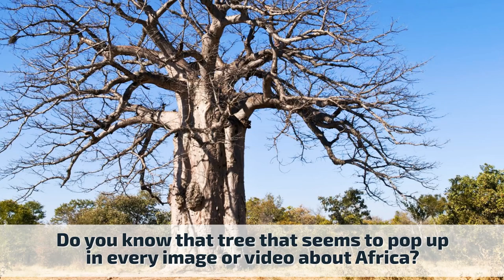Facts you should know about Angola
Angola used to be a Portuguese colony that today is a highly multiethnic nation. Its name comes from the word ngola, a title used by the Ndongo kings that reigned in the region. Angola is one of the largest producers of diamonds in the world. It’s also one of the largest African nations.

In this brief video you can find seven little known facts about Angola.

More information about the video content bellow:
1. The oil and diamond-rich country is currently rebuilding at full swing after suffering from civil war for 27 years since independence from Portugal in 1975. Now the country of 19 million is finally at peace and is going through a dramatic rebirth.

2. The capital city of Luanda is now one of the most expensive cities in the world. Forget Tokyo or Moscow—Luanda wins. The high prices can be put down to the massive infrastructural investment taking place in response to the relentless gross-domestic-product growth from mining operations.

3. Ruacana Falls, one of Africa’s most beautiful natural wonders is located on the border between Angola and Namibia.

4. Angola’s traditional music is the semba – Brazilian samba is believed to have originated in Angola, where it’s known as “semba”. The two are very similar. Angolan semba was danced to celebrate different occasions and is known as the music of the sea.

5. Angola’s national tree is the majestic Imbondeiro – There is one tree that is special to Angolan. There was a popular belief that God planted this tree, also known as “Baobab” upside down. The unusual looking Imbondeiro tree can be found growing all over the country. Their growth rate is determined by ground water or rainfall and their maximum age, which seems to be in the order of 1,500 years.

6. Angola is the only country in which the Critically Endangered giant sable antelope lives. The antelope is confined to central Angola, where it is primarily located in the Luando Reserve and Cangandala National Park.

7. The government of Angola requires religious groups to petition for legal status with the Ministries of Justice and Culture. To get legal status however they need to abide by the Law on Religion, passed in 2004, which requires that a group should have more than 100,000 members and be present in 12 of the 18 provinces. This has made it hard for the estimated 70 - 80,000 Muslims, mostly migrants from West Africa and Lebanon, to practice freely and the government - which has disputed claims of being anti-Islam - is known to have closed mosques, schools, or community centres.